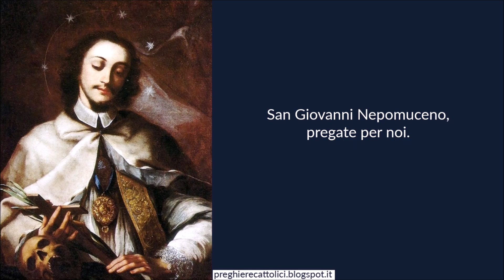Preghiera a San Giovanni Nepomuceno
Amen.

O singolare esempio di fortezza cristiana, ed intrepido eroe della Fede, San Giovanni Nepomuceno, Voi che insegnaste ai sacerdoti in qual conto debba tenersi il sacramentale sigillo, e confondeste la temerità di quel Principe barbaro che vi volle affogato nel fiume.
Deh! per i meriti di quella santità, che volle appalesare il Signore con quelle faci accese attornianti la vostra salma, intercedetemi di sostenere le ingiustizie e le persecuzioni, di esser forte nella confessione della Fede, ed esatto nell'osservanza della Legge Santa di Dio.

Amen.

Amen.

Amen.

San Giovanni Nepomuceno, pregate per noi.